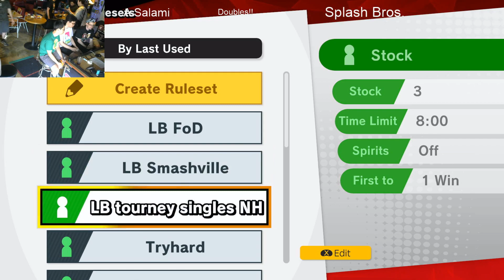LiquorBurger #6 l 2019 08 17 - Doubles Losers Finals - A Salami vs Splash Bros.